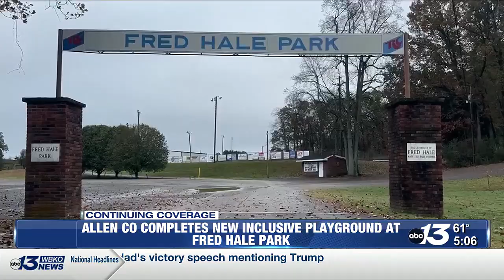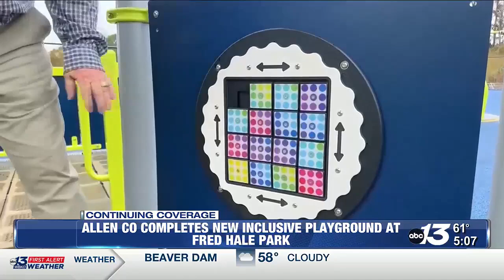Allen County completes new inclusive playground at Fred Hale Park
The new park is 120 acres and accessible to all children.